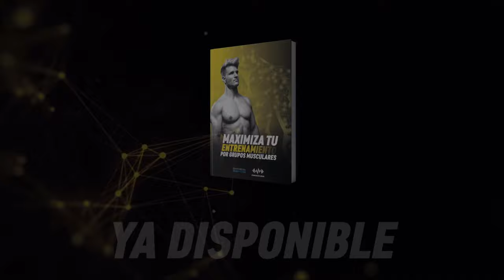¿La CITRULINA MALATO funciona?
¡Hola compañeros y compañeras 🙂!

Hoy vamos a hablar de la Citrulina Malato, es posible que si entrenas fuerza frecuentemente, hayas escuchad hablar en el gimnasio sobre ella. Es un suplemento deportivo que se utiliza para combatir la fatiga y la debilidad muscular.

Quiero explicarte qué hay de verdad en esta afirmación porque lo cierto es que las investigaciones, en general, ofrecen resultados contradictorios.

La citrulina, que comúnmente se toma como citrulina malato, ha mostrado un pequeño efecto de mejora en la resistencia a la fuerza, es decir, en la capacidad para realizar repeticiones hasta el fallo con una determinada carga, pero no tanto en los resultados de fuerza máxima (tu 1RM se va a mantener igual) ni en los de potencia.

Es importante destacar que este aminoácido puede funcionar sin importar el nivel de entrenamiento. Más específicamente, proporciona beneficios modestos para levantadores principiantes y avanzados. Asimismo, puede mejorar el rendimiento en cualquier movimiento. De hecho, mejora de forma similar la fuerza del tren superior e inferior.

Eso sí, no puede compararse con otros suplementos más respaldados como la cafeína o la creatina, en cuanto a la mejora del rendimiento ni de la composición corporal.

¿Merece la pena tomar citrulina?

Responder a esta pregunta depende fundamentalmente del tipo de deporte que practiques y la carga de entrenamiento que soportes, pero quizás pueda ser útil en momentos de mucha carga de entrenamiento en los que se hace necesario realizar muchas repeticiones de un determinado movimiento, ya sea para acumular volumen en una temporada de powerlifting o halterofilia, o para tener altas expectativas de un máximo volumen recuperable muy alto en culturismo.

Para estos casos, el protocolo de uso incluiría dosis de 0.07 a 0.1 g / kg peso corporal repartidas en 2 ingestas a lo largo del día, una de ellas preferentemente en la hora previa al entrenamiento.